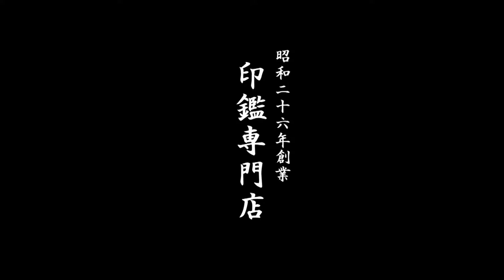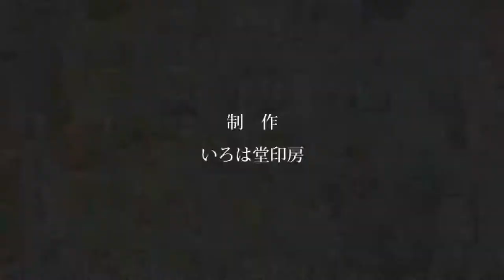鳥取市で牛角印鑑２本セットをお探しなら、地元の老舗いろは堂へ